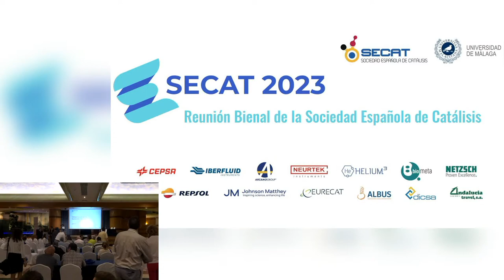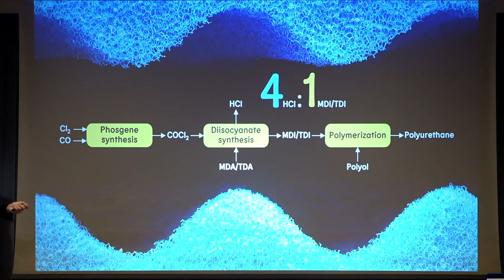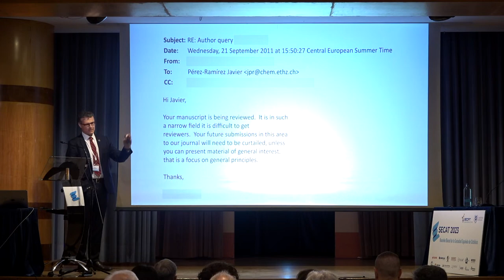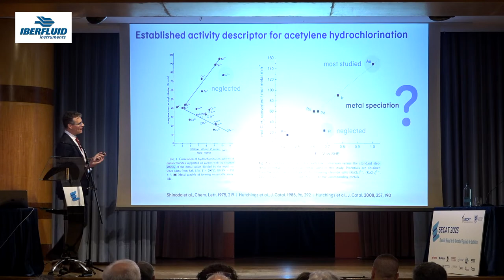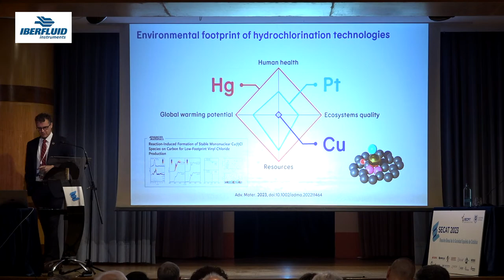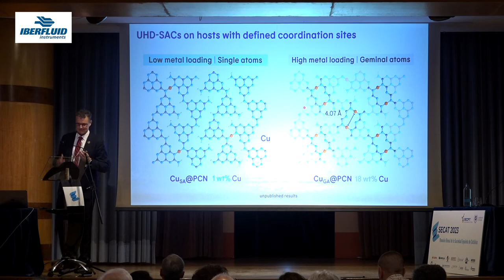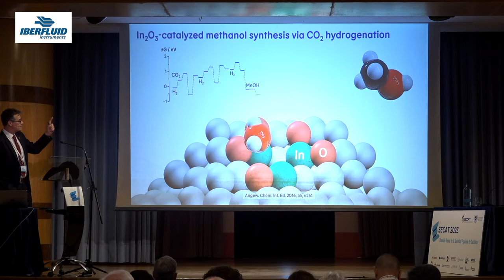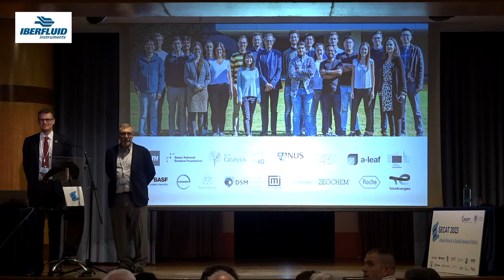PL2. Javier Pérez Ramírez“Catalysis as a Driver for Sustainable Chemistry”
PL2. Javier Pérez Ramírez

“Catalysis as a Driver for Sustainable Chemistry”